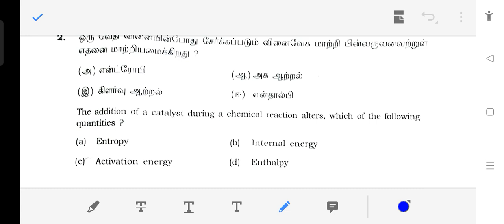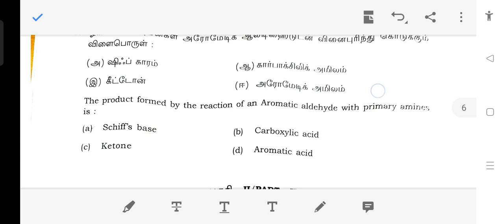12th Standard Chemistry Public exam march 2023 Question paper and answer key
12th Standard Chemistry Public exam march 2023 Question paper and answer key